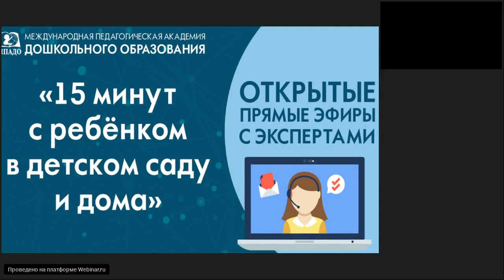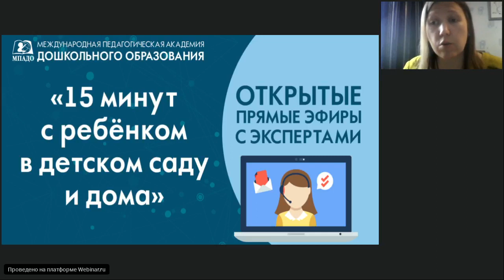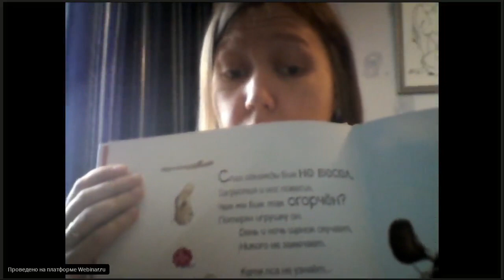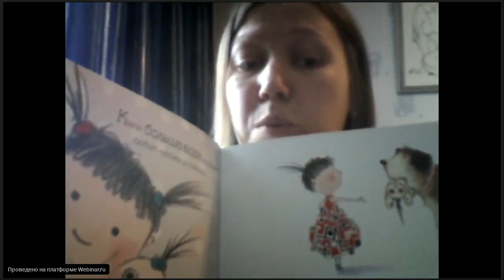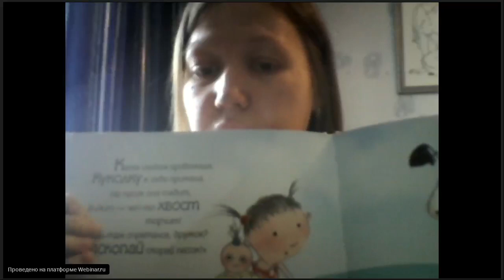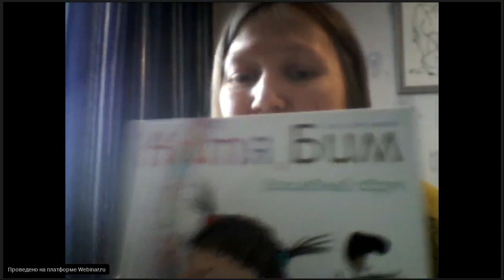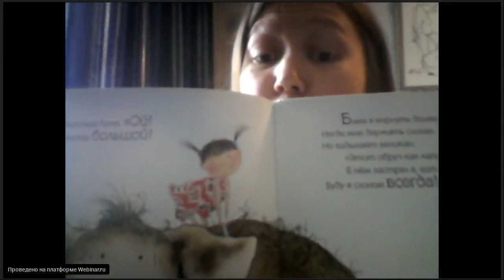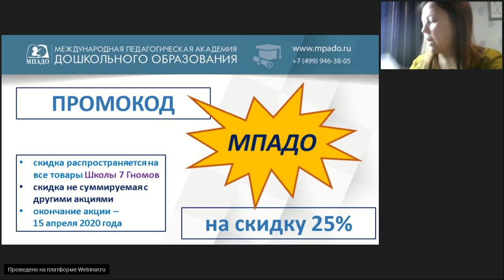Катя и Бим "15 минут с ребенком в детском саду и дома" - 7.04.2020